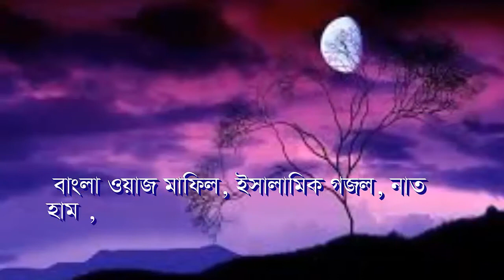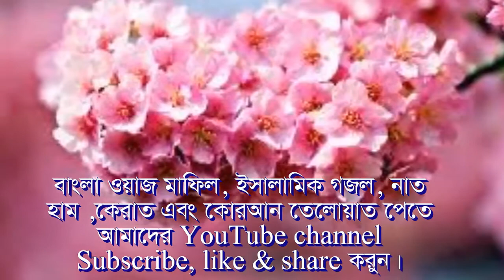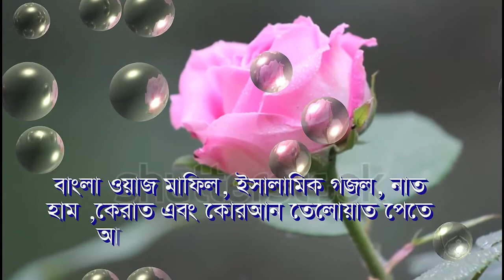bangla islamic song | এর আগে কখনো এমন নাত শুনেন নাই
Bangla New gozol,
BANGLA GOZOL 2018,
bangla gozol new,
New bangla gozol,
bangla new gojol,
gozol 2018,
new gozol 2018,

বাংলা ইসলাামিক গজল ২০১৮,
বাংলা গজল ২০১৮,
বাংলা ইসলামিক গান ২০১৮,
বাংলা ওয়াজ-মাফিল ২০১৮,
বাংলা কোরআন তেলোয়াত ২০১৮,

bangla goz0l 2017,
bangla islamic naat,
Bangla hamd,
bangla Quran teloyat,
Al-Quran full Translation with Bengali,

bangla gojol hd,
bangla gojol ainuddin al azad,
bangla gojol,

bangla islamic song hamd,
bangla islamic song hasbi rabbi,
bangla islamic hit songs,

BANGLA WAZ BY DELOWER HOSSAN SHAIDHI,
BANGLA ISLAMIC LECTURE,
NEW BANGLA WAZ-MAFIL,
ISLAMIC MOVIE,